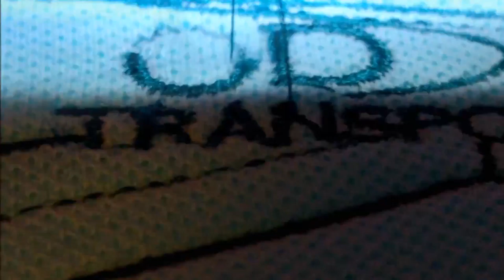@Delwood_Transportation, CareerDay, Schools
A *RUSH ORDER*, last minute, so Dad had something to wear to the school, to impress the kids.
I love helping out.
Yes, it was an embroidery-emergency, according to him.  that always makes me laugh.